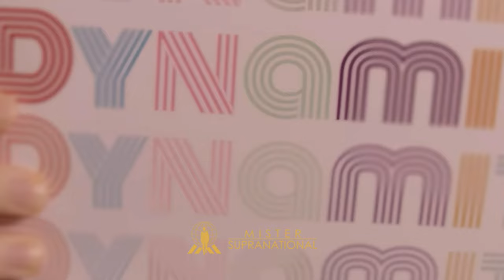Mister KOREA - INTRODUCTION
Get to know Mister Supranational KOREA 2023 - YongWoo Lee!
Support Mister KOREA in the MISTER SUPRANATIONAL 2023 YOUTUBE INFLUENCER Challenge!
1 SUBSCRIPTION to this channel = 1 point!
1 LIKE to this video = 1 point!
1 CORRECT COMMENT with all hashtags = 5 points!